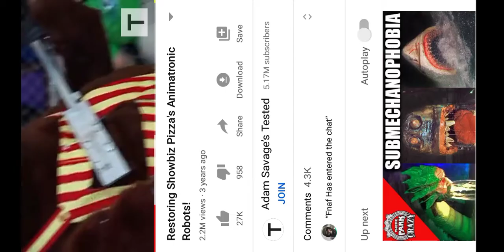anamatronics robots of chuck e cheese